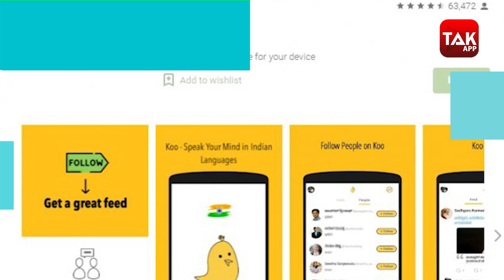Top 5: बच्चे मजदूरी करने को हुए मजबूर- UN Report।China Labour।Child Labourers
दुनियाभर में कई लाख बच्‍चे आर्थिक संकट से जूझ रहे हैं और वह बाल मजदूरी के लिए विवश हैं। वैश्विक रिपोर्ट के मुताबिक पिछले 4 साल में 84 लाख बच्‍चे बालश्रम की ओर धकेले जा चुके हैं। बढ़ते आंकड़ों ने बच्‍चों के लिए काम करने वाली संस्‍थाओं और तमाम देशों की चिंता बढ़ा दी है। पिछले दो दशक में बालश्रम की दर में तेजी से वृद्धि दर्ज की गई है।

Your support can give Covid deceased patients a dignified cremation -